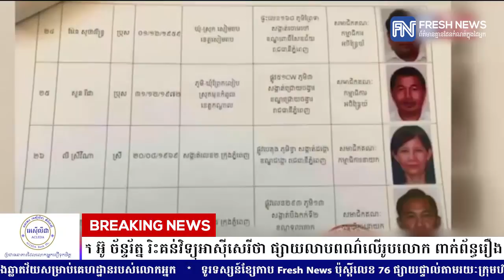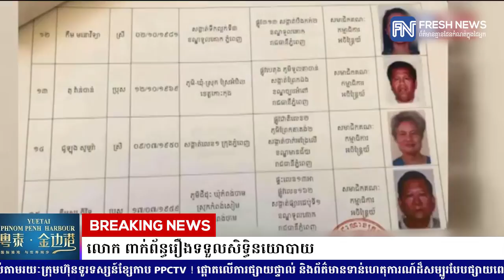លោក អ៊ូ ច័ន្ទរ័ត្ន រិះគន់វិទ្យុអាស៊ីសេរីថា ផ្សាយលាបពណ៌លើ ...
លោក អ៊ូ ច័ន្ទរ័ត្ន រិះគន់វិទ្យុអាស៊ីសេរីថា ផ្សាយលាបពណ៌លើរូបលោក ពាក់ព័ន្ធរឿងទទួលសិទ្ធិនយោបាយ (រាយការណ៍ព័ត៌មានដោយកញ្ញា ឆេង សូរិយា, ទូរទស្សន៍ Fresh News )